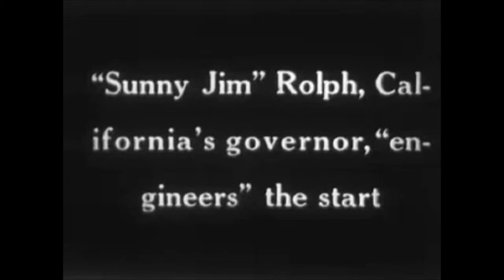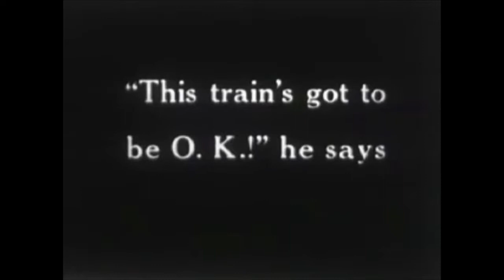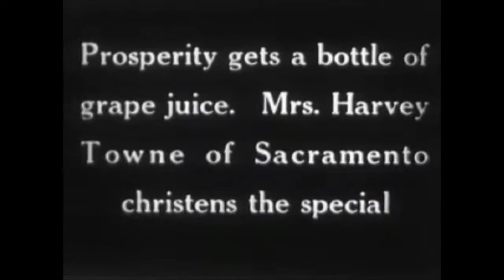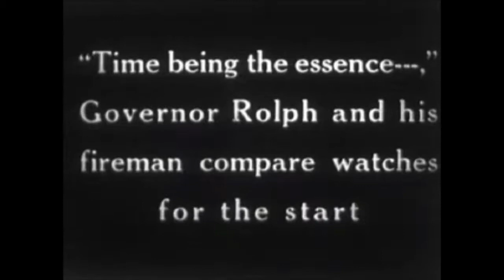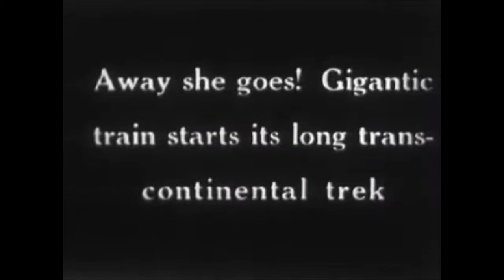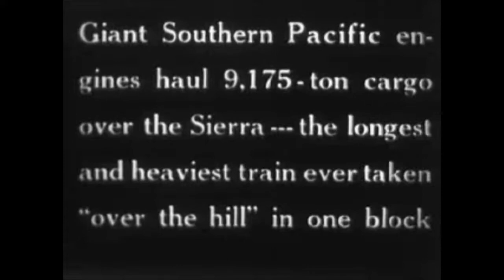SILENT MOVIE: "Redwood Empire Special and Lumber Mills" - 1914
This is a Public Domain film called "Redwood Empire Special and Lumber Mills" from 1914.
Here is the info on it:

"Redwood Empire Special and Lumber Mills
by Unknown
Publication date 1914
Topics Transportation: Railroad, California, Celebrations

Condensed version of Golden Spike Celebration on 10/23/14 for the completion of the Northwestern Pacific Railroad, held at Cain Rock, Humboldt County, California.

Closed captioning: no
Collectionid: 29636c
Color: B&W
Country: United States
Identifier: RedwoodE1914
Numeric_id: 906
Proddate: 1914
Run time: 14:31
Sound: Silent
Type: MovingImage"